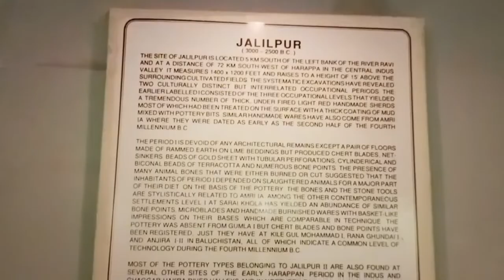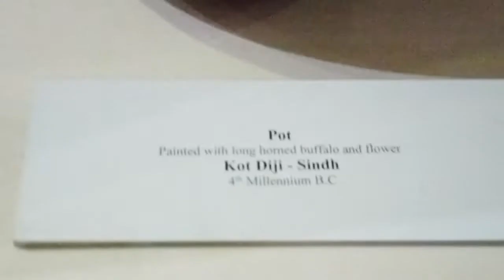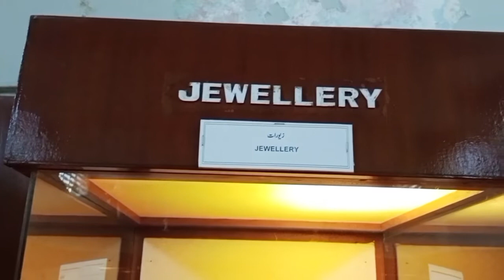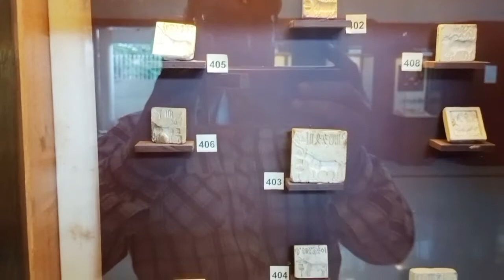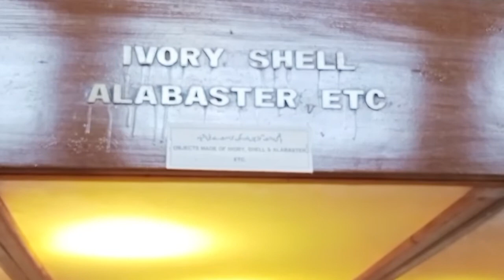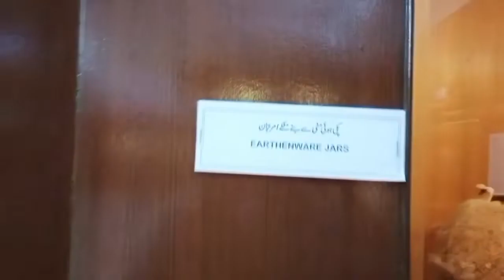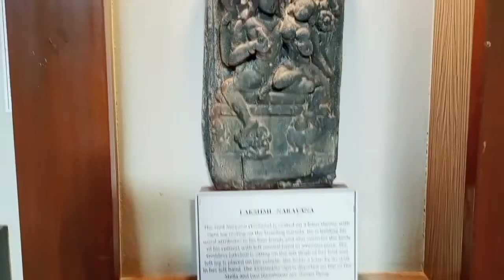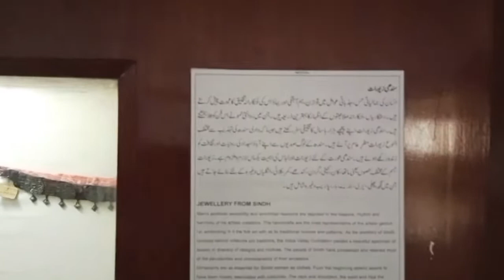The National Museum Of Pakistan Karachi || Part 2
The National Museum of Pakistan was established in Frere Hall on 17 April 1950, replacing the defunct Victoria Museum. Frere Hall itself was built in 1865 as a tribute to Sir Bartle Frere, a Commissioner of Sind during the 19th century. Once the Museum was inaugurated then the Government of Pakistan deemed it wise to constitute an Advisory Council in 1950 with a primary duty to counsel the Museum on the issues of enriching its collection through new acquisitions and purchase of antiquities and works of Arts. The Museum was shifted to the present premises (located in Burns Garden, Dr. Zia-ud-din Ahmed Road) in 1970.[2]